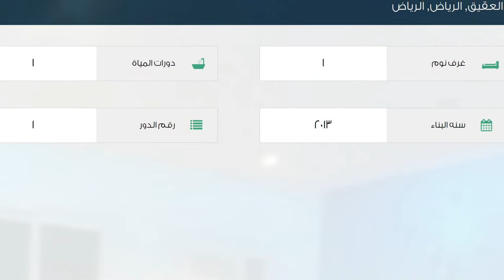شقة للإيجار في شارع عبدالله بن سيف, حي العقيق, مدينة الرياض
تفاصيل العرض:-

رقم: 2275696

ميزات:-

1 الغرف, 1 عدد دورات المياه, 1 رقم الدور, 2013 سنة البناء, سكني, تجاري